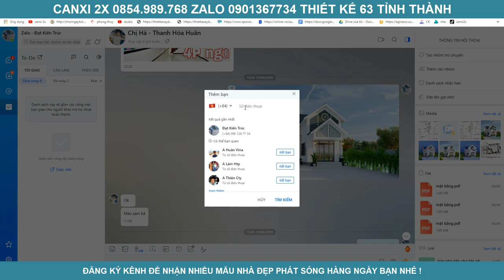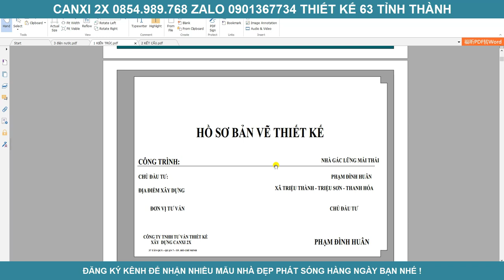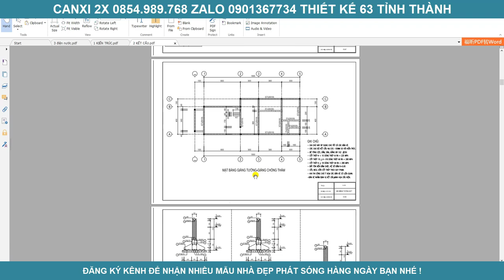Nhà gác lững 3 phòng ngủ đẹp nhất Thanh Hóa do 2X thiết kế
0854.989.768 Mr.Đạt để được tư vấn miễn phí
Những điều tối thiểu không thể thiếu trước khi xây nhà:
- Quy trình thiết kế nhà đẹp CANXI 2X gồm 4 bước:
1. Khảo sát
2. Tư vấn phong thủy .
3. Thiết kế phối cảnh kiến trúc, kết cấu , điện nước...
4. Giám sát thi công cốt thép
Chủ nhà có thể biết và dự toán được về giá thành của toàn bộ căn nhà, từ tổng thế đến từng chi tiết nhỏ; để điều chỉnh các chủng loại vật liệu sao cho phù hợp, tránh việc phát sinh quá nhiều chi phí trong quá trình xây dựng.